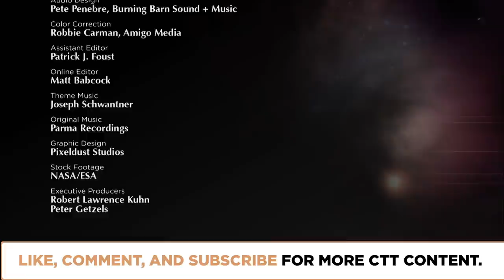How Could God Intervene in the Universe? | Episode 1506 | Closer To Truth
For God to be God, God could not do nothing. If God exists, God must do things. Assuming God created the universe, then God should do things with the universe. But what? And how? Featuring interviews with Niels Henrik Gregersen, Dirk Evers, Christopher Southgate, David Shatz, and Edward Wierenga.